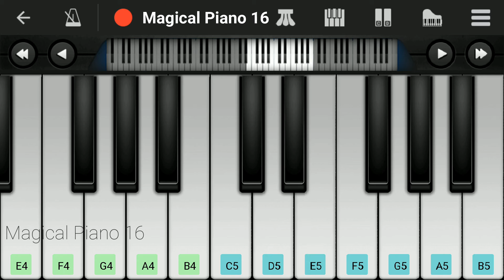Master Bucket BGM | Easy Piano Tutorial | Anirudh | Vijay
master bucket fight bgm ,
master bucket bgm ringtone ,
master bucket bgm piano ,
master bucket bgm tutorial ,

mobile piano,
mobile piano tutorial,
hindi songs,
piano songs,
piano tutorial,
Mobile piano,
piano tutorial mobile,
piano music,
piano tutorial easy,
perfect piano hindi songs,

piano tutorial for popular, songs slow,
piano cover,
perfect piano tutorial,